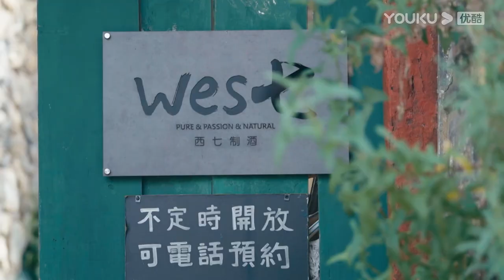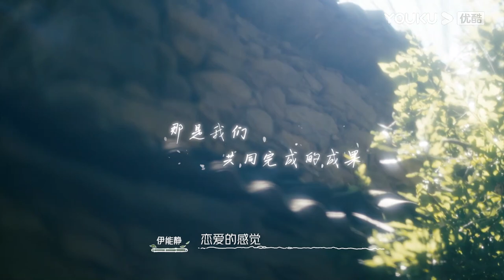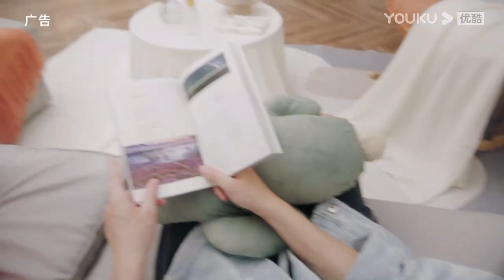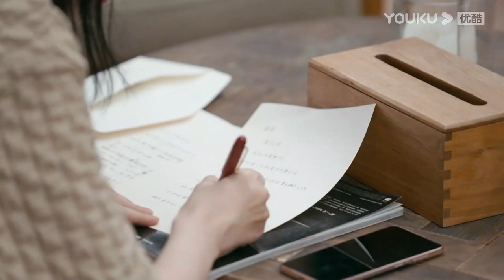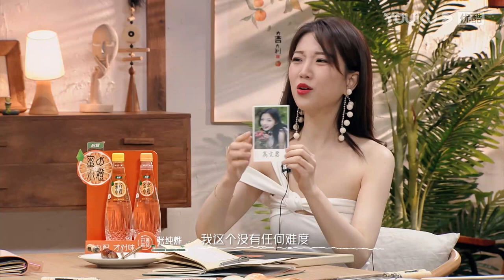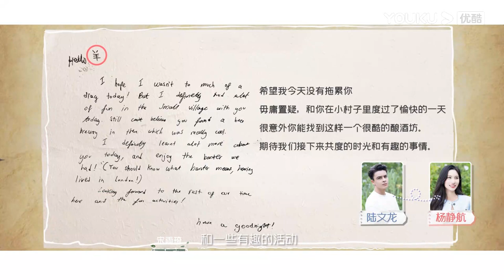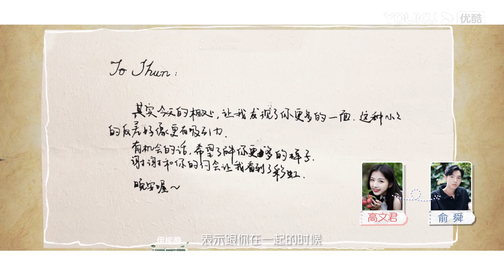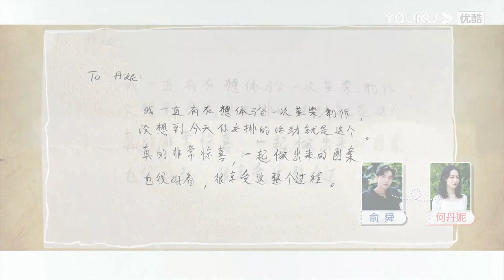【会员抢先看】MULTISUB【我们恋爱吧 第三季】EP02 | 修罗场初现！新人空降能否引发新火花 | 伊能静/张继科/朱正廷/宋雨琦/张纯烨/姜振宇 | 优酷 YOUKU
更新时间：每周四20点(UTC+8)更新；加入优酷会员每周三中午12点抢先看更新，并额外享受会员版福利。
Update schedule: Update 1 EP  at 8 pm(UTC+8) every THUR. Join YOUKU membership to get early access and exclusive content: Enjoy 1 EP & the bonus version at 12:00 noon every WED.